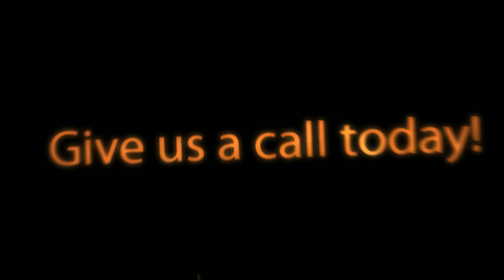smoke shop 3